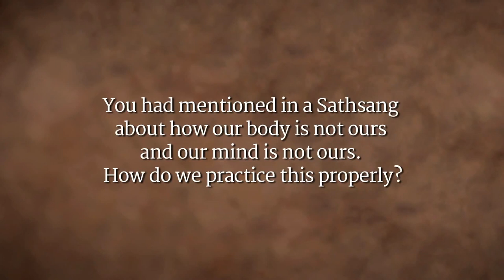Setting the Ambience for Spiritual Growth | Sadhguru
Sadhguru looks at how the body is just "the soil of this planet" and has been used by so many creatures in the last few billion years. If we realize this, at least intellectually, if not experientially, it sets the appropriate ambience for one to explore the nature of who they are.

sadhguru
sadhguru 2019,
sadhguru speech
sadhguru latest
sadhguru 2020
sadhguru meditation
sadhguru speeches
sadhguru motivation
sadhguru shiva,
sadhguru advice
sadguru
sadhguru bangla
sadhguru live
satguru
isha foundation
yoga